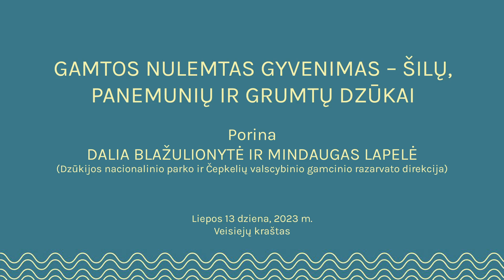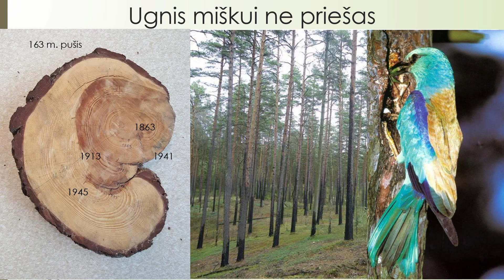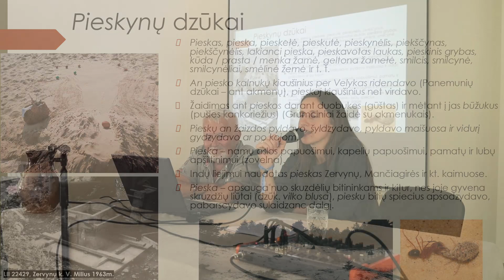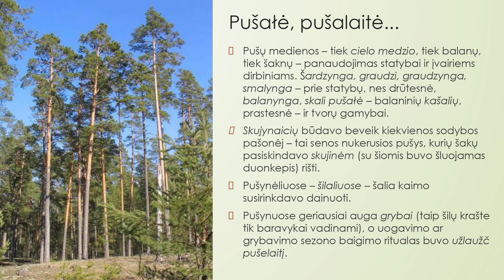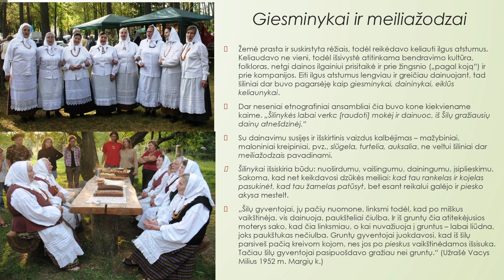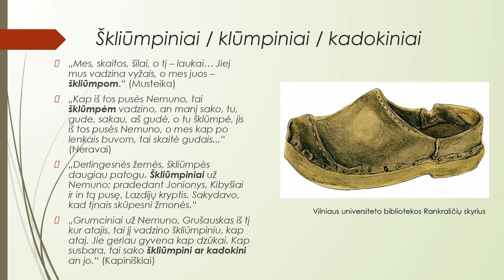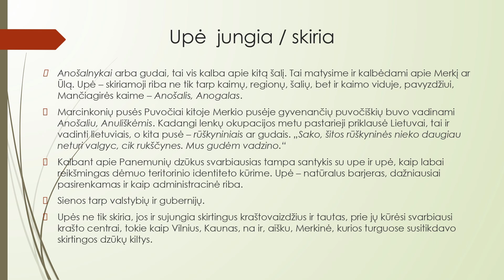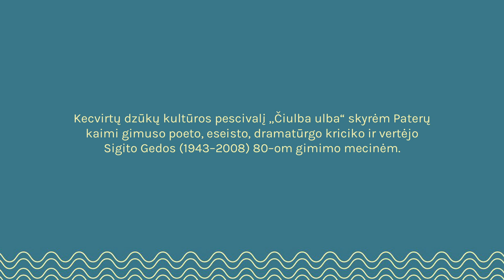GAMTOS NULEMTAS GYVENIMAS – ŠILŲ, PANEMUNIŲ IR GRUMTŲ DZŪKAI. M. Lapelė, D. Blažulionytė || DKFČU'23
Nuostabiai vercynga ir intraukianci paskaita, katrų Dalia Blažulionytė ir Mindaugas Lapelė skaitė IV-an „Čiulba ulba“, 2023 m. liepos 13 d.  Kviecam klausyc!

TRUMPAI APĖ LEKTORUS

Dalia Blažulionytė – ilgametė Dzūkijos nacionalinio parko darbuotoja. Dartės ji aina Kraštovaizdzo apsaugos skyraus vyr. specialistės-kultūrologės paraigas. Ji – dzūkė nuog prigimimo, siekia ji šėnavoc beigi puosełėc Šilų Dzūkijos tradicinį kultūrų, kultūrinį paveldų.
Daugiausa dėmesio Dalia skira nematerialaus kultūros paveldo cyrimam beigi sklaidai, rūpinas tradicinių šilų dzūkų prakcikų intraukimu in Nematerialaus kultūros paveldo vercybių sąvadų.

Mindaugas Lapelė – botanikas, biomedicinos mokslų daktaras, buvis ilgamecis Dzūkijos nacionalinio parko darbuotojas. Tepgi darbujo Mokslų Akademijon, Aplinkos apsaugos departamenti, buvo Lietuvos raudonosos knygos, o tebgi ir knygos „Lietuvos rezervatų flora ir fauna“ mokslinis radaktorus beigi vienas iš autorų.
Mindaugas nesustoja – jis toliau darbuja gamtosaugos, biologinės invairovės išsaugojimo sricysa, yra vienas iš Sangirės pondo steigėjų, veda edukacijas beigi pažincines akskūrsijas.

VAIZDO OPERATORĖ, MONTAŽO AUTORĖ
Aurėja Karvelytė

2023 m. liepos 13–16 dzienom Veisiejų krašti invyko kecvirtas dzūkų kultūros pescivalis „Čiulba ulba“. Pescivalį skyrėm Sigitu Gedai (1943–2008) – poetu, aseistu, dramatūrgu, kriciku ir vertėju, katras gimė ir augo Paterų kaimi (Veisiejų krašti).
Pescivalio bendruomenė tį atšventė Sigitulio 80-as gimimo mecines.

PESCIVALĮ KURA BEIGI ORGANIZUOJA
VŠĮ Samanukės

PESCIVALIO VADOVĖ
Eglė Kašėtienė